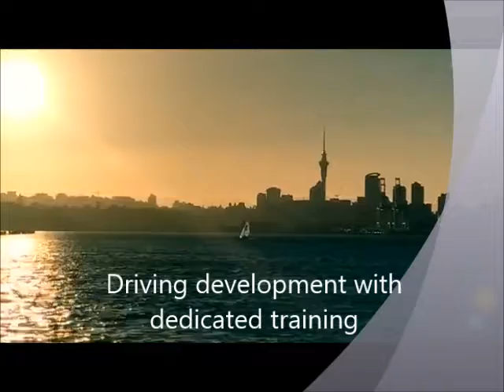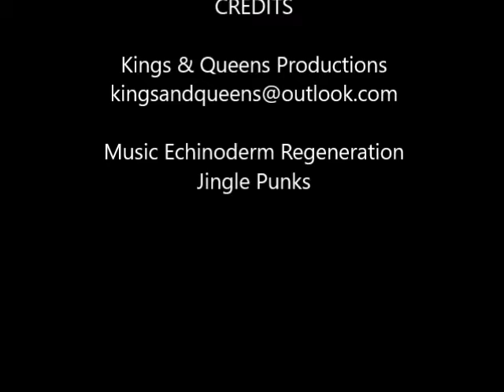Skiff fund promo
Promotion video for 18' skiff team of Kings & Queens getting to 2018 worlds, Sydney JJs. Headed by Adrian France.

A team that sails in Auckland, New Zealand. Training on Sundays and during the week.